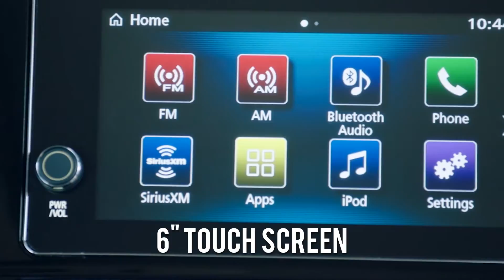IM-Sport Jan 2017